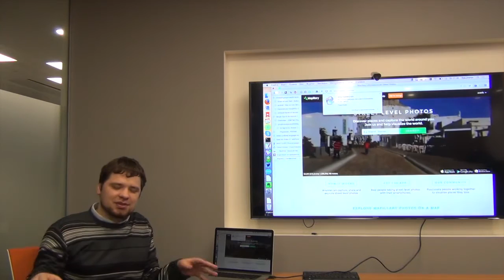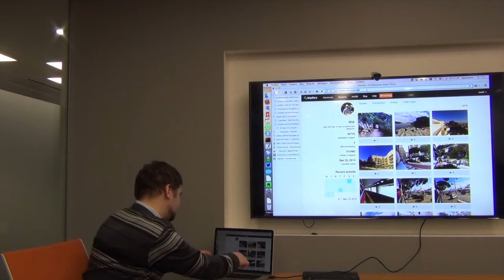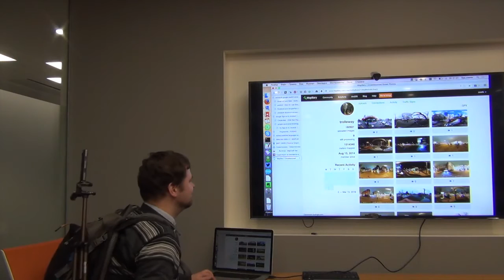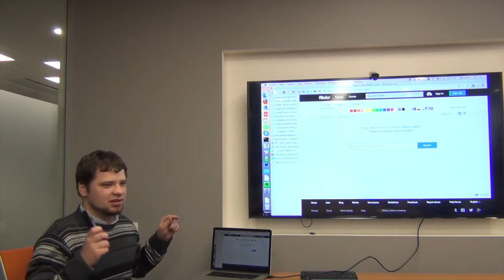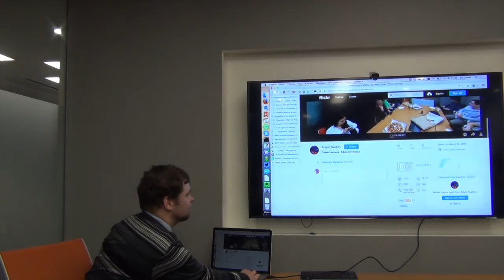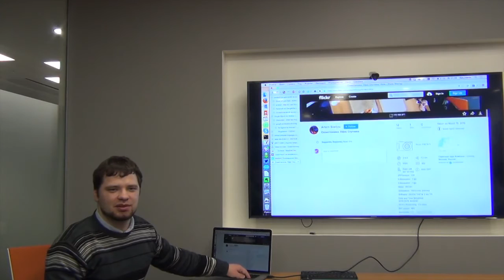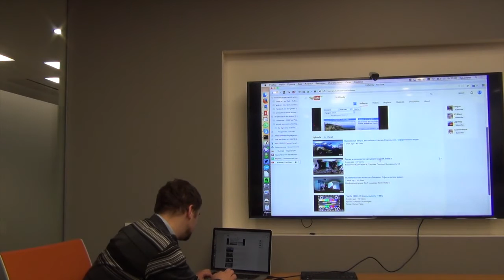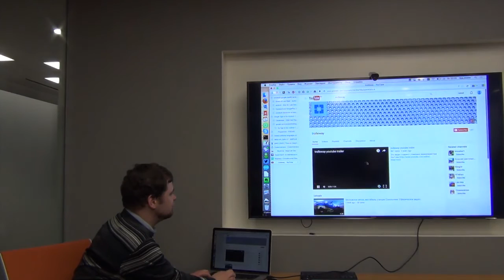СХ 02: Артём Светлов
«Схемотехника» — серия московских встреч про ГИС и OpenStreetMap. Вторая прошла 15 марта в офисе компании «Спутнки». В этом ролике Артём Светлов рассказывает про панорамную камеру Ricoh Theta S и её использование для Mapillary.